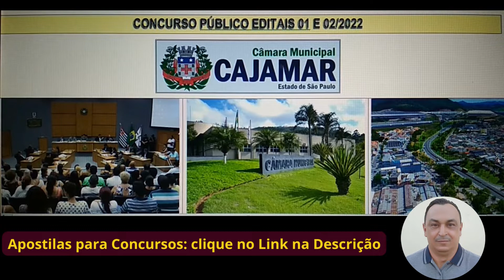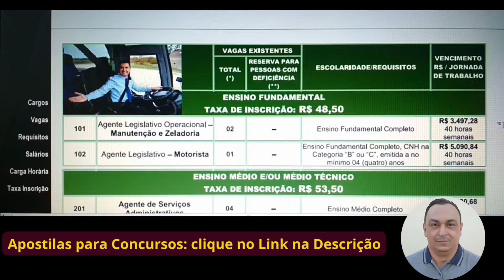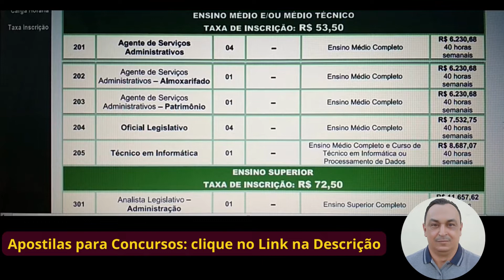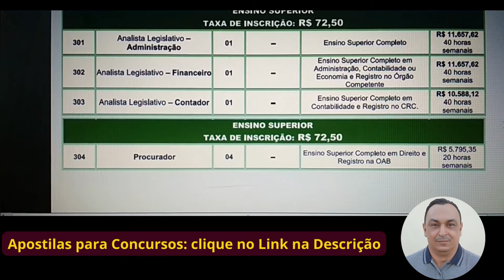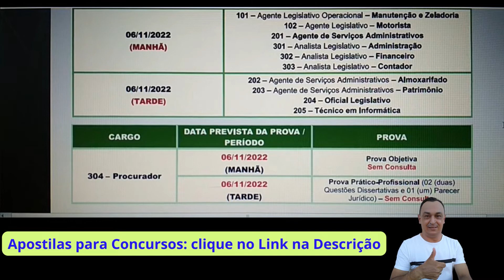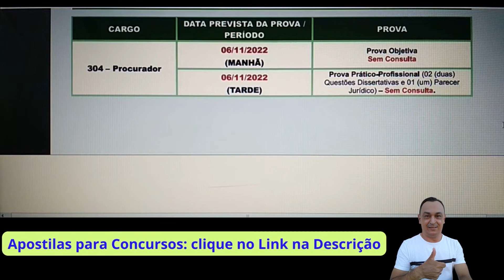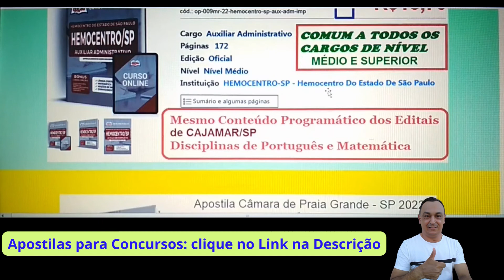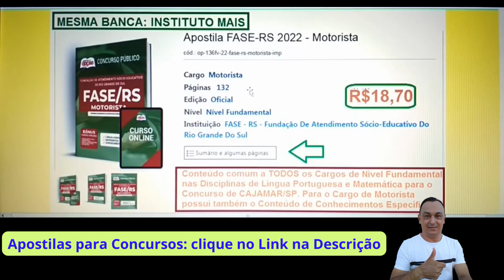Novo Edital CAJAMAR / SP. Veja Cargos, Benefícios e Salários. Detalhes dos Editais 2022. Apostilas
Digite no campo de pesquisa:

“Apostila FASE-RS 2022 – Motorista”. Essa Apostila Contempla todo o Conteúdo Programático das Disciplinas de Língua Portuguesa e Matemática para TODOS os Cargos de Nível Fundamental do Concurso da CÂMARA DE CAJAMAR/SP (mesma Banca INSTITUTO MAIS). Para o Cargo de Motorista a Disciplina de Conhecimentos Específicos também consta na Apostila.

“Apostila HEMOCENTRO-SP 2022 – Auxiliar Administrativo”. Essa Apostila Contempla todo o Conteúdo Programático das Disciplinas de Língua Portuguesa, Matemática e Noções de Informática para TODOS os Cargos de Nível Médio e Superior do Concurso da CÂMARA DE CAJAMAR/SP (mesma Banca INSTITUTO MAIS).

“Apostila Câmara de Praia Grande - SP 2022 – Oficial Legislativo”. Essa Apostila Contempla todo o Conteúdo Programático das Disciplinas de Língua Portuguesa, Matemática, Noções de Informática e Conhecimentos Específicos para o Cargo de Oficial Legislativo do Concurso da CÂMARA DE CAJAMAR/SP (mesma Banca INSTITUTO MAIS).

Você pode também:

(Digite o CONCURSO ou o NOME DO CARGO ou a BANCA ORGANIZADORA no campo de pesquisa . Exemplo: motorista. Aparecerá opções para este concurso OU concursos similares cujas matérias para estudar se assemelham. Fique à vontade! Obrigado!)

Olá! Tudo Bem? Neste vídeo trataremos dos detalhes dos Editais 01 e 02/2022 do Concurso Público da CÂMARA MUNICIPAL DE CAJAMAR/SP, além de muita motivação para os seus estudos. Espero que gostem!